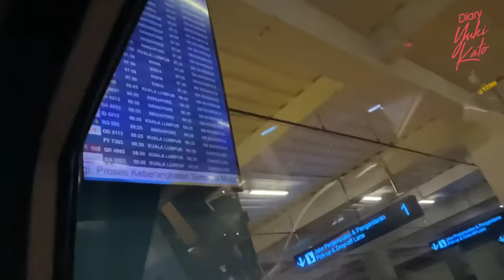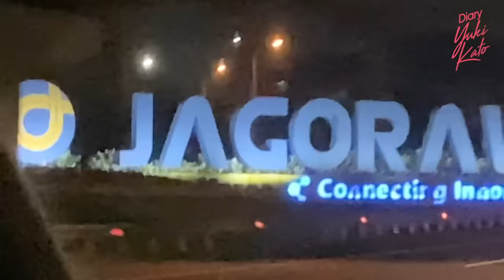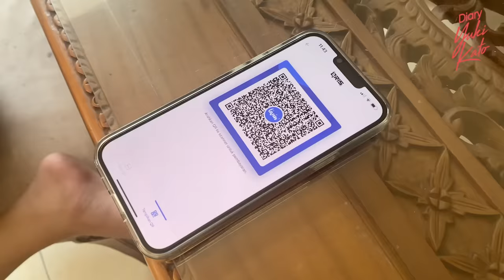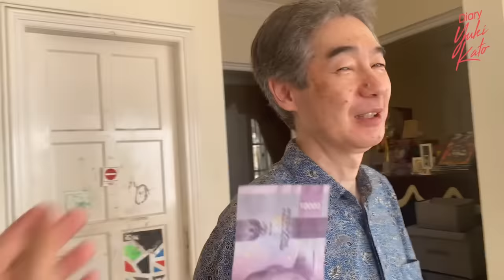DEMIAPA?! PENANTIAN 2,5 TAHUN, KELUARGA GUE...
Welcome to DiaryYukiKato !!

Akhirnya upload lagi hehe video ini diambil saat lebaran tahun ini yaitu 2022, senang pakai banget bisa kumpul lagi face to face! puasa bareng, sahur dan buka puasa bareng, lebaran, mager-mageran dirumah bareng, ah bersyukur bgt deh dan apalagi aku bisa share juga ke kalian sobat online ku disini, hope you guys like it !!

2:26 - 4:09 Celestial Bodies (Instrumental Version) - Celesy